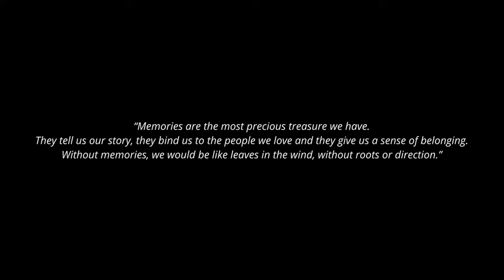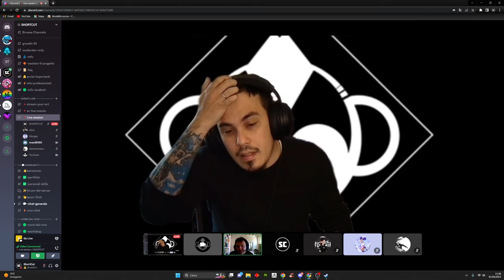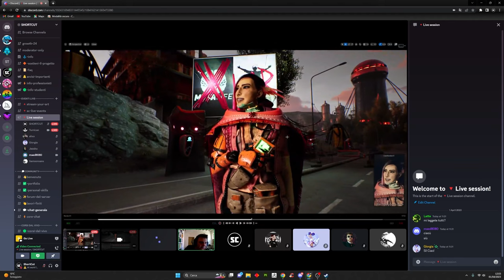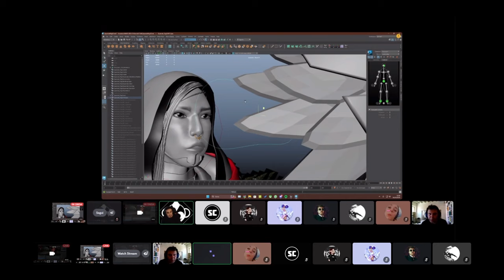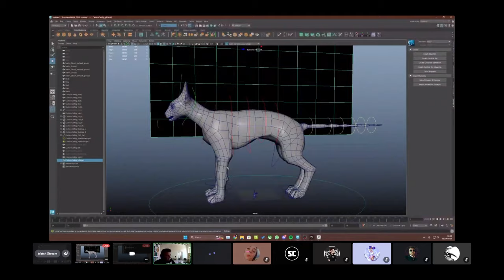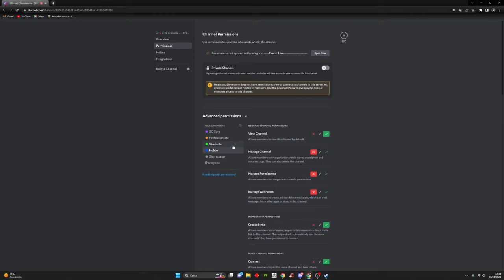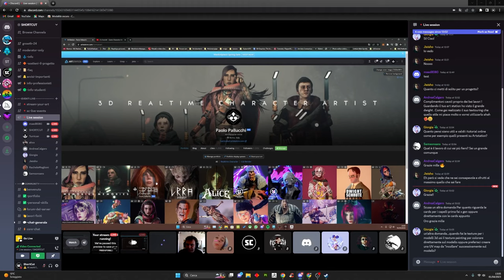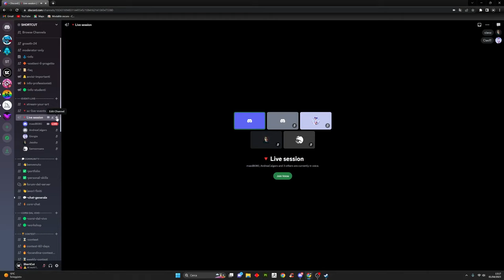CREAZIONE CHARACTER IN MAYA 3D & UNREAL ENGINE 5 - intervista con PAOLO PALLUCCHI 3D Character Art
Intervista con Paolo Pallucchi e la creazione di characters in UE5 e maya 3d
Dal concept all'animazione finale, Paolo ci svela tutto il suo workflow e i suoi trucchi.

Se vuoi imparare a fare CG senza impazzire e con risultati UNISCITI A NOI!